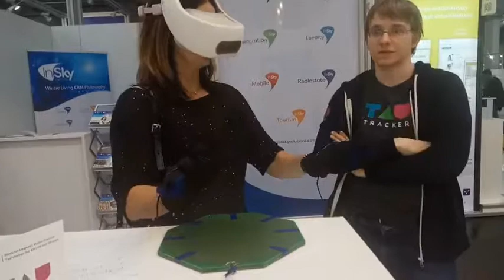VR piano TAU Tracker gloves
Example of use case of TAU Tracker gloves